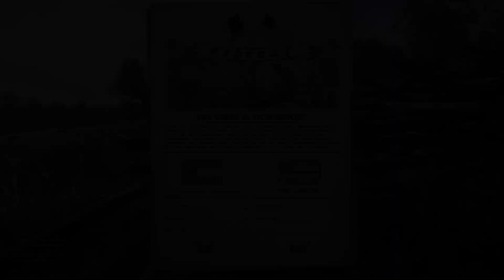War of Rights | Friday EU event | 17th Michigan | Cox's Push Map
Its been a while since Ive uploaded I know my apologies.

I've split the event into 2 videos to keep the length of the video down here is the first match with the 17th michigan fighting with the 4th rhode island 42nd Pa and the IVB 69th NY Enjoy!

To JOIN the 17th Michigan!

 War of Rights is an American civil war game still in alpha and fast becoming the best civil war game out there... muskets, cannon fire, line battles, voice chat, fun and great graphics what more can you ask for. Pick your side Union or The confederacy and have a blast.

Music Used

War of Rights Soundtrack